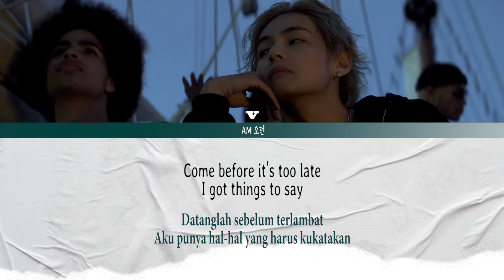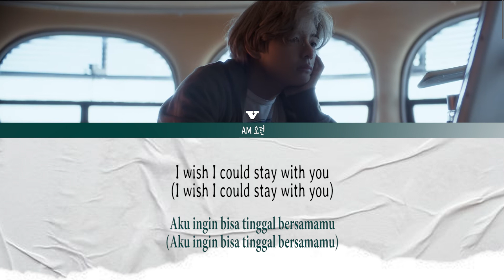V 'For Us' | Easy Lyrics [Eng | Indo] || Distribution Color Code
bts v for us mv,
layover v for us,
v  for us mv,
v  for us lyrics,
 for us v bts,
 for usg de v,
 for us v de bts,
 for us v lyrics,
 for us mv bts v,
 for us v of bts
taehyung  for us